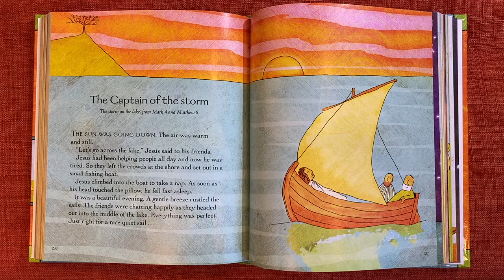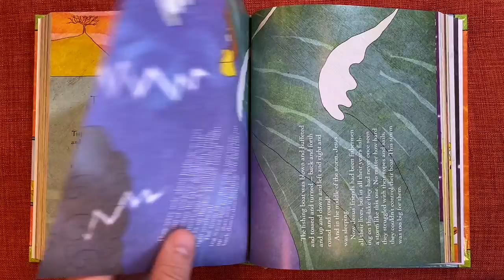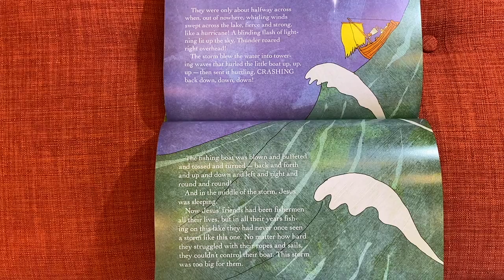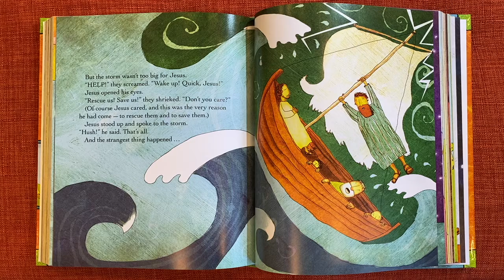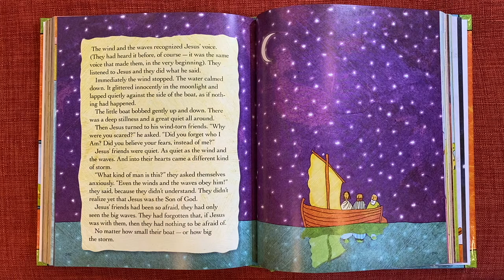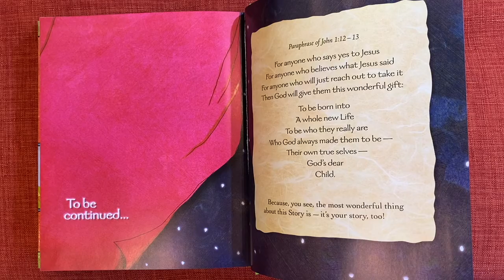Jesus Storybook 30 Captain of the Storm